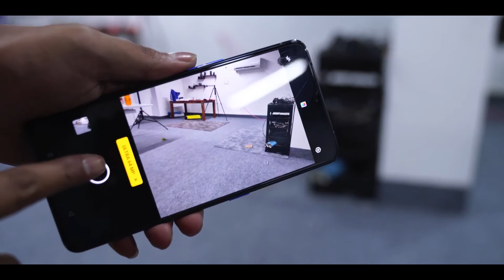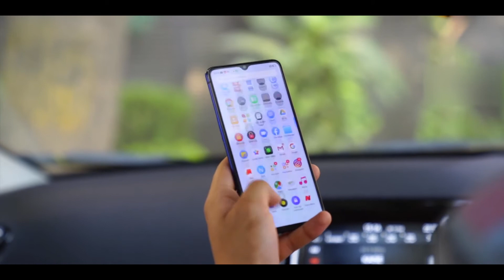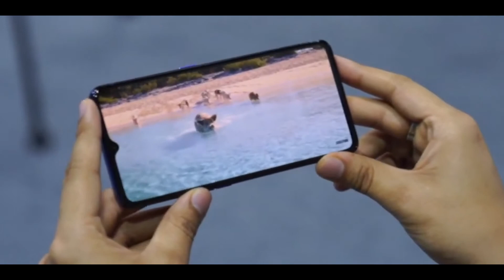Bagus tapi jarang dilirik - REALME X2 Pro Indonesia